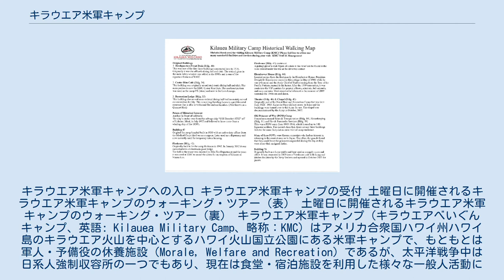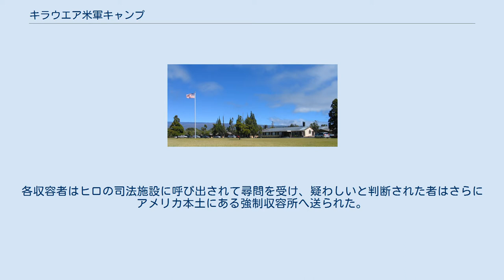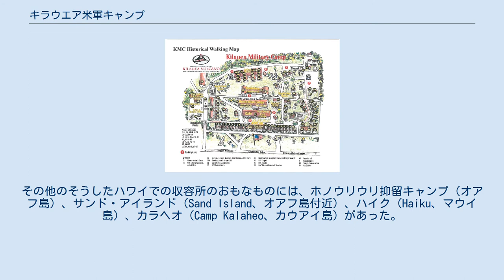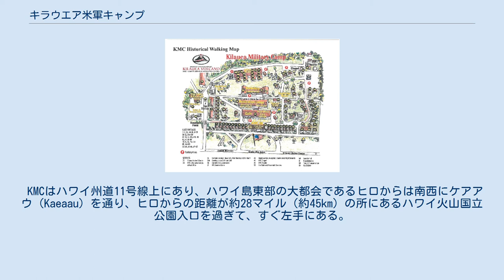キラウエア米軍キャンプ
キラウエア米軍キャンプへの入口 キラウエア米軍キャンプの受付 土曜日に開催されるキラウエア米軍キャンプのウォーキング・ツアー（表） 土曜日に開催されるキラウエア米軍キャンプのウォーキング・ツアー（裏） キラウエア米軍キャンプ（キラウエアべいぐんキャンプ、英語: Kilauea Military Camp、略称：KMC）はアメリカ合衆国ハワイ州ハワイ島のキラウエア火山を中心とするハワイ火山国立公園にある米軍キャンプで、もともとは軍人・予備役の休養施設（Morale, Welfare and Recreation）であるが、太平洋戦争中は日系人強制収容所の一つでもあり、現在は食堂・宿泊施設を利用した様々な一般人活動にも開放されている。
 1916年、ビショップ・エステートが所有する土地にヒロのビジネスマンたちによって軍人の休養所および州兵訓練の場として設立されて、利用が始まった。
同年に8月にハワイ火山国立公園が設立され、11月には正式に開所式が行われた。
1921年には土地利用権は国立公園局に移り、同年にキャンプの施設管理は陸軍に移管された。
1922年までにここで休養した軍人は、5,000人に登っている。
その後、恒久的なゲスト・ハウス、郵便局、パン屋、理髪店、電気設備、給水設備なども設置された。
 1940年代になり太平洋戦争中は、ここはハワイで17か所設立された日系人強制収容所の一つとなっている。
各収容者はヒロの司法施設に呼び出されて尋問を受け、疑わしいと判断された者はさらにアメリカ本土にある強制収容所へ送られた。
 ハワイではアメリカ本土と違い、日系人全体が収容所へ送られることはなく、日系人社会の有力者などのみが収容されて、ここには常時約百人の日系人が収容されていたといわれる。
その他のそうしたハワイでの収容所のおもなものには、ホノウリウリ抑留キャンプ（オアフ島）、サンド・アイランド（Sand Island、オアフ島付近）、ハイク（Haiku、マウイ島）、カラヘオ（Camp Kalaheo、カウアイ島）があった。
 この軍施設へは有名人も訪れていて、後にアメリカ合衆国大統領になるドワイト・D・アイゼンハワーも1946年にここへ来ている。
 2011年、アメリカ国防省のハレ・コア・ホテル（Hale Koa Hotel、本部：ワイキキ）が所有する米軍レクリエーション・センター（Armed Forces Recreation Centers）3カ所の1つとなった。
現在は軍人・予備役の好みも多様化しているので、教育およびNPO関係のアメリカ市民へも食堂・宿泊施設を利用した様々な活動にも開放されている。
 KMCはハワイ州道11号線上にあり、ハワイ島東部の大都会であるヒロからは南西にケアアウ（Kaeaau）を通り、ヒロからの距離が約28マイル（約45km）の所にあるハワイ火山国立公園入口を過ぎて、すぐ左手にある。
ハワイ島西部のコナからは距離は95マイル（約152km）の所である。
 　国立公園の中からは、公園入り口へ入ってビジターセンターを過ぎてハレマウマウ火口観察所（Hawaiian Volcano Observatory）へ行く道（Crater Rim Road）で、蒸気吹き出し口（Steam Vents）を過ぎて、すぐ右手にある。